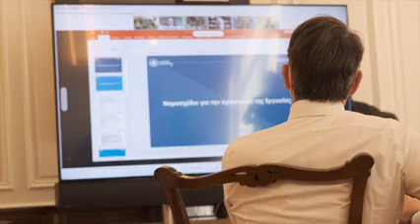Tοποθέτηση Κυριάκου Μητσοτάκη στη συνεδρίαση της Κοινοβουλευτικής Ομάδας της Ν Δ